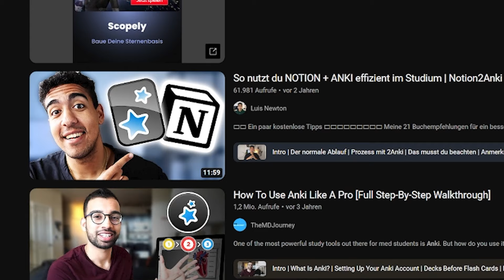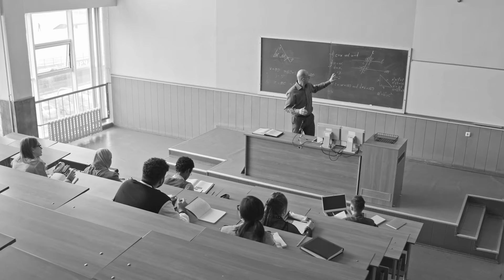Anki: Die schlechteste Lernmethode im Studium (und wie du effizienter lernst)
Du willst bessere Noten im Studium schreiben, ohne noch mehr Aufwand zu haben? Dabei können wir dir helfen. Klicke hier, um mehr zu erfahren:

Du möchtest mehr über die Zusammenarbeit mit mir erfahren: Hier siehst du Erfahrungsberichte und Kundenstimmen:

0:00 Wie 99% der Studenten lernen
1:12 Die Probleme mit Anki
7:50 Einfach fremde Anki Sets runterladen?
9:21 Gehirnoptimiert lernen
11:24 Was solltest du jetzt tun?

Wir helfen Studenten Bestnoten mit weniger Aufwand zu schreiben und sich schon im Studium auf den Einstieg in eine Top Firma vorzubereiten.🚀